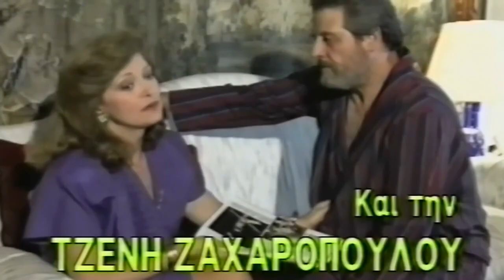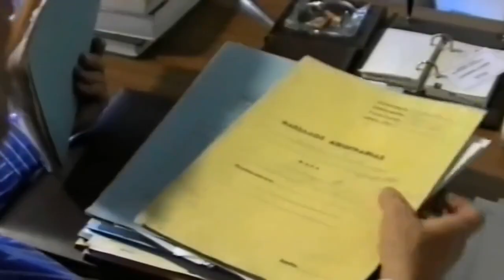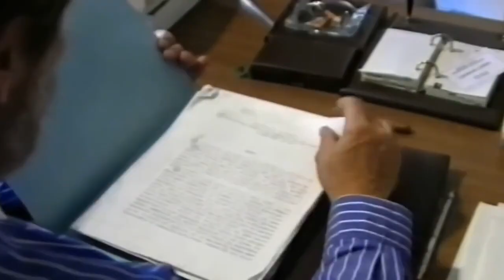ΕΦΙΑΛΤΗΣ -ΓΙΑΝΝΗΣ ΒΟΓΛΗΣ - ΕΛΛΗΝΙΚΗ ΤΑΙΝΙΑ 1987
Τίτλος βιντεοταινίας: Ο εφιάλτης (1987)

Έτος: 1987

Διάρκεια: 90'

Είδος: Θρίλερ

Σκηνοθεσία: Θανάσης Αντωνίου

Σενάριο: Θανάσης Αντωνίου

Μουσική σύνθεση: Φώτης Μητρόπουλος

Ηθοποιοί: Γιάννης Βόγλης (Δημήτρης Αποστόλου) , Τζένη Ζαχαροπούλου (Λένα) , Μαίρη Αλυφαντή (Αλίκη Παππά) , Μιχάλης Γιαννάτος (Στέλιος Παπαϊωάννου) , Κατερίνα Παυλάκη (Μαίρη) , Μαριάννα Ακτύπη (Νταίζη) , Νένα Χρονοπούλου (Σύλβια) , Χρήστος Μπίρος (Τάσος) , Νίκος Παμάσος (συνεργάτης Αποστόλου)

Σχόλια/Πλοκή: Ο Δημήτρης Αποστόλου είναι ένας επιτυχημένος δικηγόρος, πρώην υπουργός. Ζει ειρηνικά με τη γυναίκα του και τη κόρη τους, μια οικογενειακη ζωή χωρίς τίποτα το ιδιαίτερο. Ο Τάσος, ένας αγαπημένος του φίλος, προσπαθεί να τον πείσει να κάνει λίγο πιο διασκεδαστική τη ζωή του, ξεφεύγοντας από τα καθημερινά αλλά δεν τον πείθει. Ο Δημήτρης γνωρίζει την Αλίκη, δημοσιογράφο στο επάγγελμα, που γίνεται ερωμένη του αλλά παράλληλα γράφει την βιογραφία του. Όμως κάποιος από το παρελθόν έρχεται να ταράξει την ηρεμία του...

Trivia: Η Νένα Χρονοπούλου συμμετέχει ως "Ελένη Πολυχρονοπούλου".